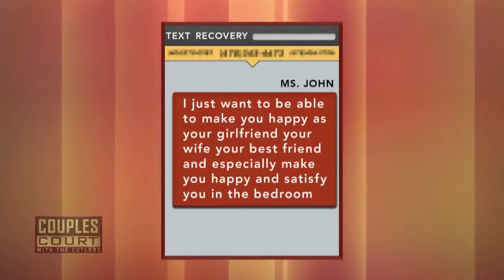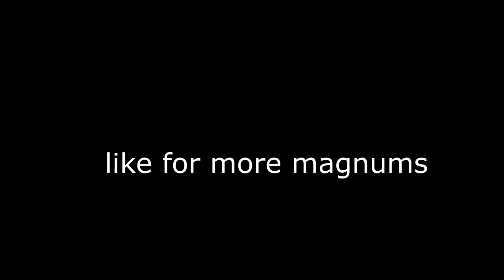curb your relationship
we make compilation video of best gameplays ,most funny gameplays , amazing gameplay skills and also upload GAMING VIDEOS of recent buzzing games like AMONG US, MINECRAFT etc..
WE sometimes also upload MEMES.

It encourages us to Upload more FREQUENTLY...Uploading FASTER will be my priority.